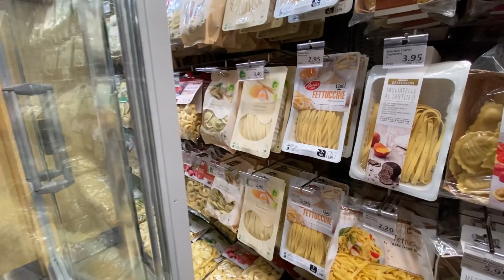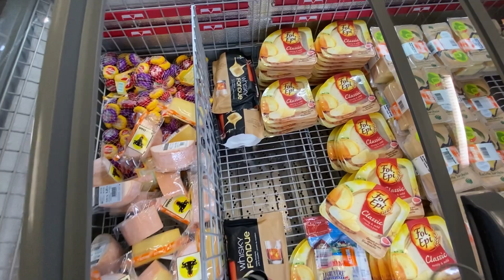Одна в ШВЕЙЦАРИИ - в полицию не пустили, но каштанами накормили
Саи Рам, друзья,

Я приглашаю ВАС пробежаться по предрождественскому Цюриху..
проехать на трамвае, посмотреть на магазины Hermes и Gucci снаружи😉
заглянуть в закоулки, поесть жаренных каштанов..
Попытаться зайти в кондитерские, полицейский участок (а зачем мне туда..расскажу в другой раз😉🔥🤭), магазин Apple..
А также будем вместе ужинать с подружками, и пробовать швейцарское зимнее лакомство фондю..